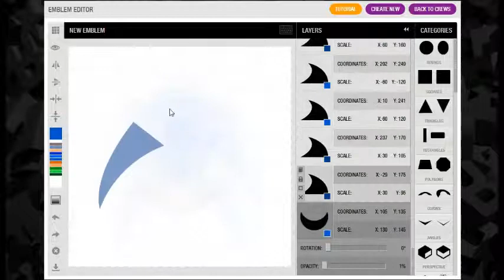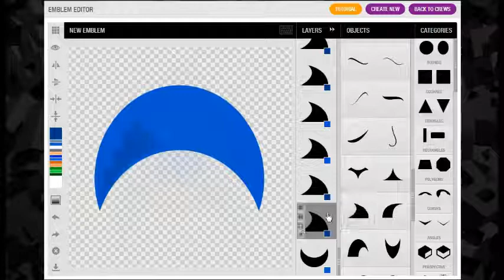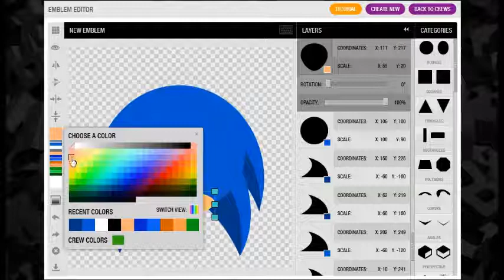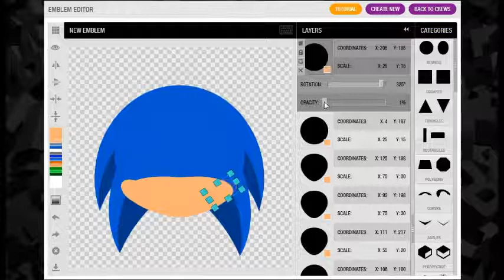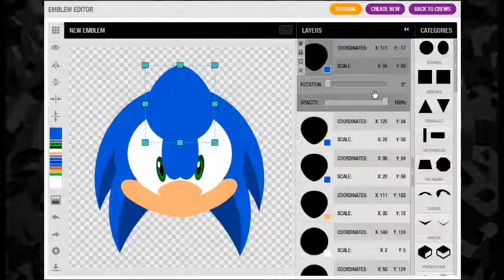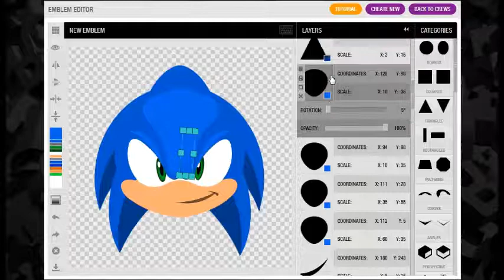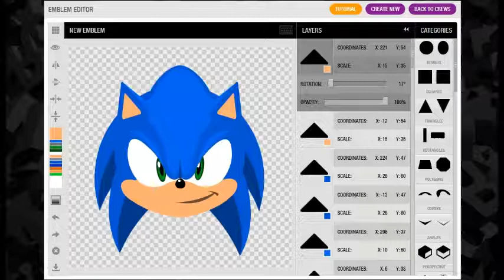Grand Theft Auto 5 / GTA 5 / GTA V : Sonic The Hedgehog Emblem Tutorial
Hi Guy's,
Here we have a Sonic The Hedgehog Emblem Tutorial for Grand Theft Auto 5 / GTA 5 / GTA V.
coming soon!!